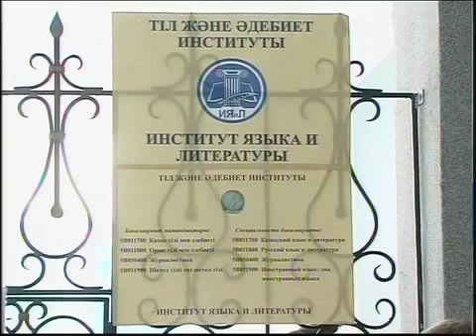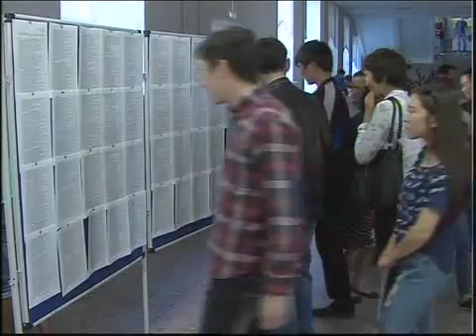Каз Гранты СКГУ